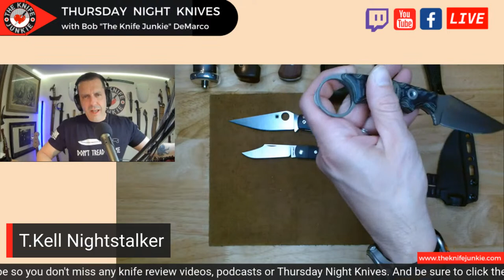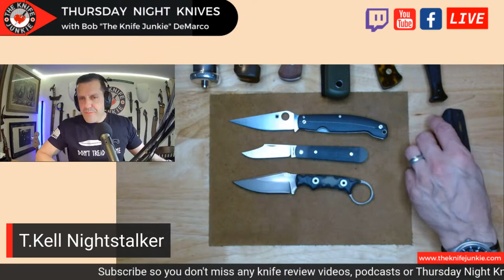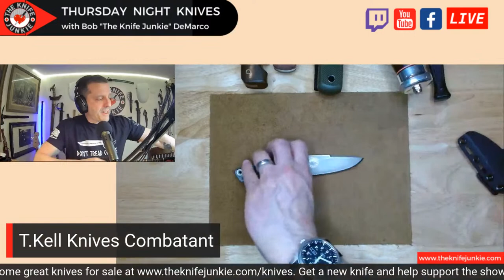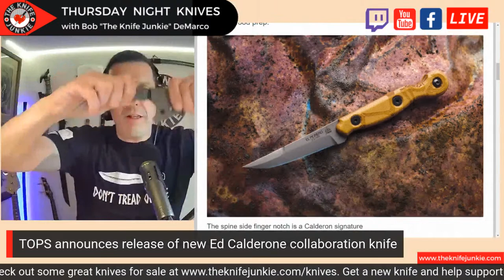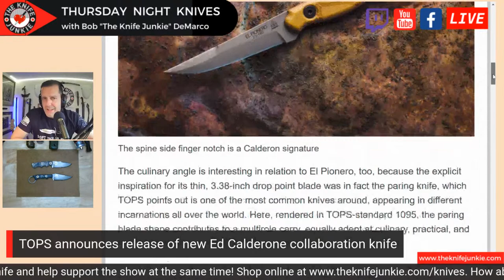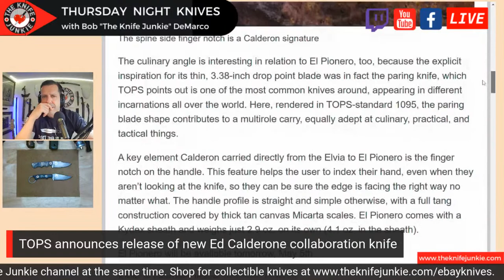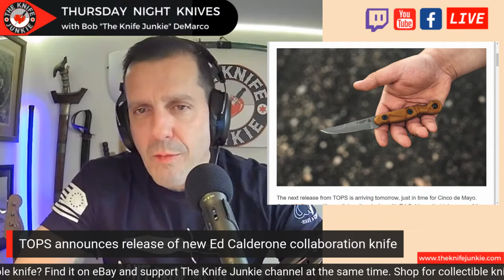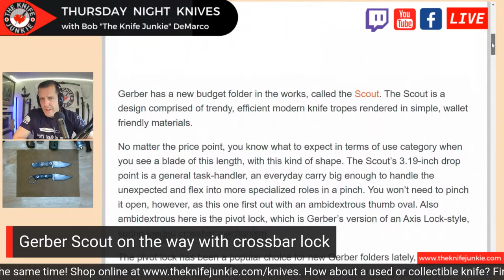What's Your Knife Rotation Routine? Thursday Night Knives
What's Your Knife Rotation Routine? Plus, our pocket checks of knives, Knife Life News, a random knife giveaway (Kizer Roach, courtesy of ThisOldSword), and lots of knife fun!